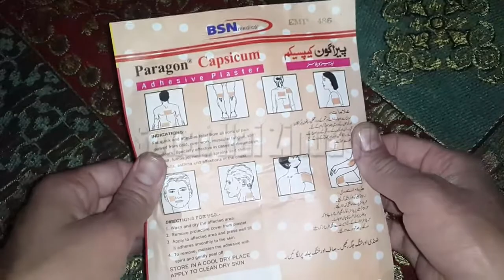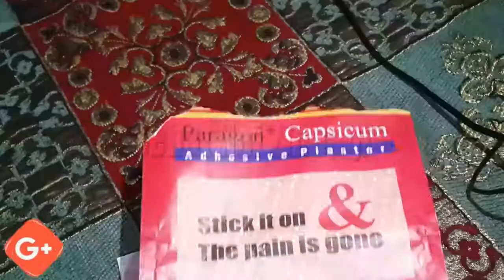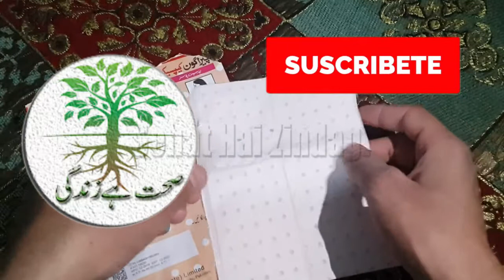Kamar Ke Dard Ka Gharelu Ilaj | Androni Joron Ke Pain Ka Nuskha | Garden Ke Pathon Totka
Aaj ki iss video main apko har tarha ki andruni dardon ko khatam karne ka tarika btaoun ga inshallah ap ko fida ho ga ap yah video sari dekhain. Umeed krta hun yeh video apko pasand aye gi.
Thanks...